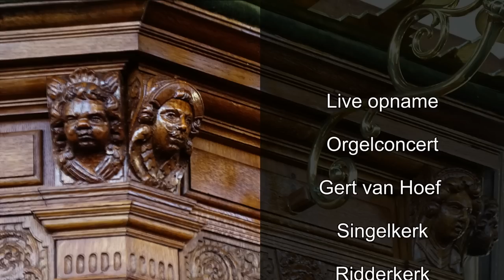J.S. Bach- Praeludium & Fuga BWV 541 - Singelkerk Ridderkerk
Praeludium & fuga (BWV 541) van J.S. Bach (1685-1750), gespeeld door Gert van Hoef in de Singelkerk te Ridderkerk.

18 februari 2017
Live opname Orgelconcert
Singelkerk Ridderkerk
Van Den Heuvel-orgel
Organist: Gert van Hoef
Registrant: Rik Melissant

liveconcert, by Gert van Hoef in the Singelkerk in Ridderkerk (Holland) He plays:
Praeludium & fuge (BWV 541) van J.S. Bach (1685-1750)

Live recording concert
Singelkerk Ridderkerk
Van Den Heuvel-organ
Assistent: Rik Melissant